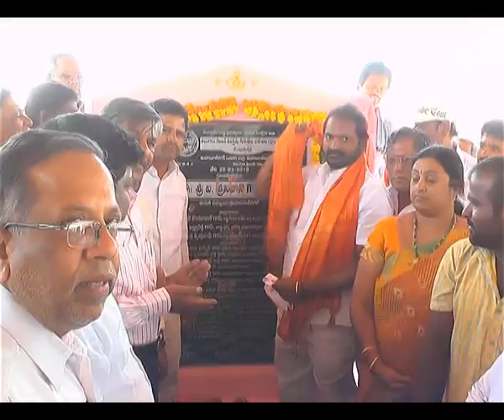S9 NEWS MBNR 26.02.2018 NEWS